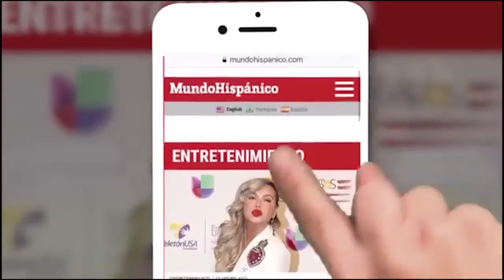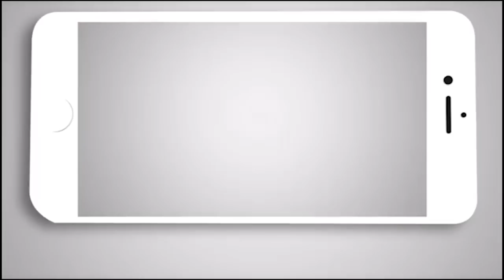¿Qué debe hacer si ICE llega a su hogar o su trabajo?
Después de los anuncios del presidente Trump sobre las masivas redadas que se realizaran para lograr deportar a millones de inmigrantes, la comunidad hispana vive en alerta, pues ya no se sienten seguros debido a su estatus migratorio.

¿Sabe qué hacer si ICE toca la puerta de su casa o llega a su lugar de trabajo?
¿Qué debe hacer si 'La Migra' lo detiene?

Le contamos que procedimientos debe seguir, los mejores consejos para cuando se encuentre cara a cara con un agente federal.